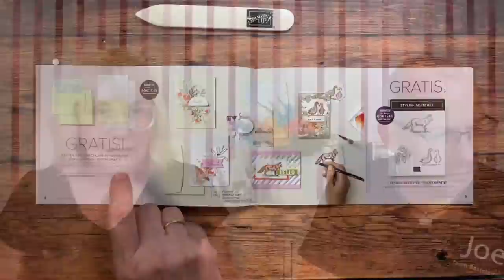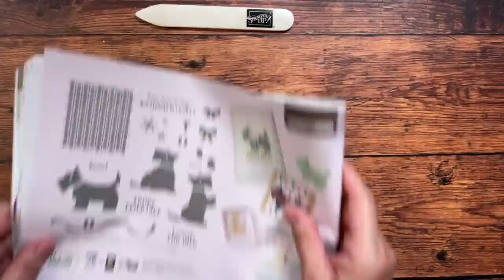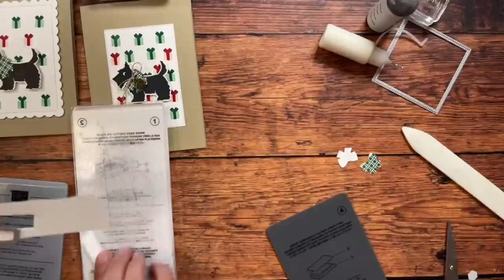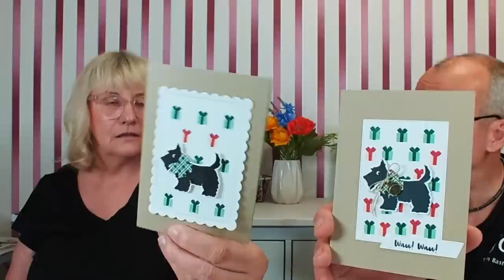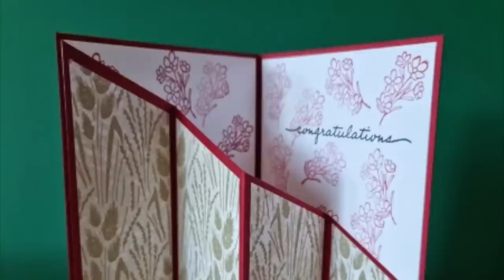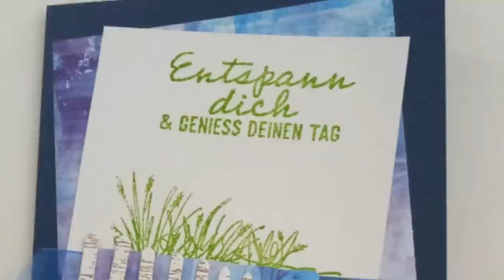Weihnachts Hund; so wird er gestempelt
Du kannst die Artikel bereits jetzt bei mir bestellen

Alle meine Bastelempfehlungen auf einen Blick

Diese Umschläge passen für die Pin Wheel Tower Card

*Aufbewahrung Designerpapiere 12“
*Aufbewahrung Designerpapiere 6“
*Stanzbrett für Umschläge
*Tombow Bleistift
*Lochzange (Crop-a-dile).

Video Equipment:
*iphone 11
*Photostudio Softbox